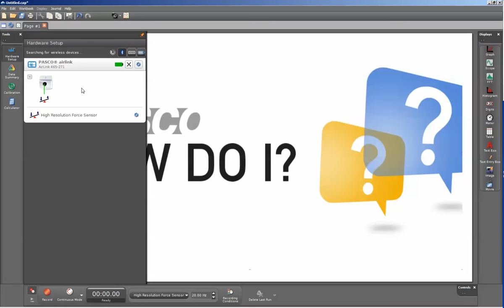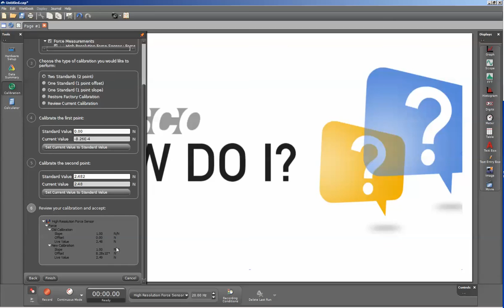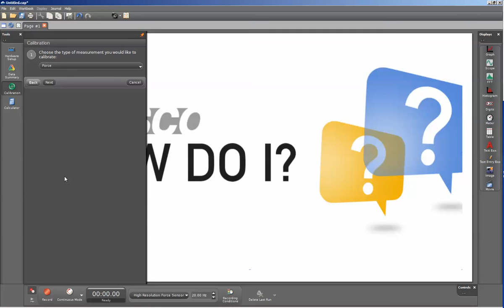Calibrate a PASPORT Force Sensor (Capstone)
How do I calibrate a force sensors within PASCO Capstone? By using a known mass, you can calibrate the PASPORT High Resolution Force Sensor or other sensors with a force measurement that can be calibrated.